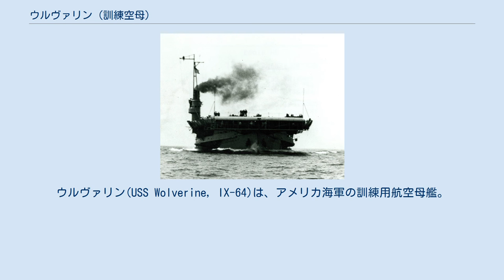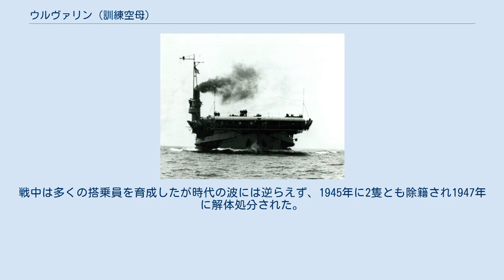ウルヴァリン (訓練空母)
ウルヴァリン(USS Wolverine, IX-64)は、アメリカ海軍の訓練用航空母艦。
 外輪貨客船「シー・アンド・ビュー」を改装して訓練空母に改装した。
 1941年12月に日本海軍の真珠湾攻撃により太平洋戦争が始まり、戦時体制に突入したアメリカは、日本よりも不足している航空母艦の建造を推進し、同時に空母搭乗員の大量練成を始めた。
しかし、戦局はアメリカに不利で、未熟な搭乗員の練習のために主力の航空母艦を本国に帰還させることは到底無理であった。
そこで提案されたのが商船を改造して発着艦だけが出来る訓練用航空母艦を製作することであった。
 しかし、当時はドイツのUボートが大西洋岸のニューヨーク近傍に進出していたため、大西洋上での訓練は貴重な搭乗員を失う危険性を含んでいた。
そこで考えられたのが、五大湖専用の客船を改装する案であった。
アメリカは他の列強諸国に無い、広大な面積を持つ湖を持っており、そこならばUボートの脅威も皆無な上に、外洋航行時の波浪の影響で揺れに晒される事もなく、未熟な搭乗員でも着艦が可能とされた。
そこで、五大湖で就航していた1913年製の外輪客船シー・アンド・ビューとグレーター・バッファローが選定されて改装された。
アメリカ海軍は1942年3月12日にシー・アンド・ビューを取得し同年8月12日に改装終了し「ウルヴァリン（IX-64）」として就役させた。
乗員の訓練は1943年1月から開始された。
なお、グレーター・バッファローは1943年5月8日にセーブルとして就役している。
 艦首から見たヴルヴァリン ウルヴァリンは蒸気機関推進の外輪客船シー・アンド・ビューをベースとし、主甲板から上の構造物は外輪の上端部ギリギリの高さから全て撤去し、その上に船体を大きくオーバー・ハングする飛行甲板が新設された。
煙路は途中で右側に誘導されて4本の煙突が右舷に直列に並べられ、改装空母とはいえ艦橋と煙突が一体化した島型艦橋を持つ外観は正規空母のそれであった。
主機関は全く手を入れておらず、石炭専焼缶4基とレシプロ式機関1基で両舷2基の外輪を駆動して18ノットを発揮したが、微速で着艦・発艦を繰り返すだけならば充分な性能で、特に問題はなかった。
 本艦の艦種は訓練空母ではなく雑役艦の一種とされ、IXで始まる64番目の艦としてIX-64と認定された。
戦中は多くの搭乗員を育成したが時代の波には逆らえず、1945年に2隻とも除籍され1947年に解体処分された。